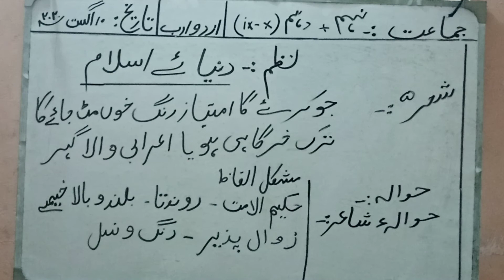Class 10 /9 (10 august 2020)